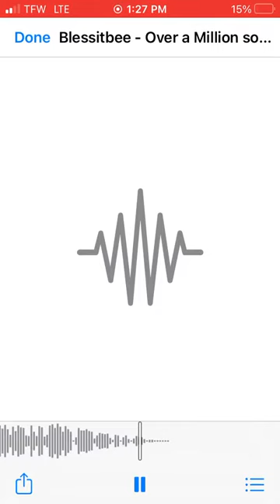Ble$$itBee~Ova da stove